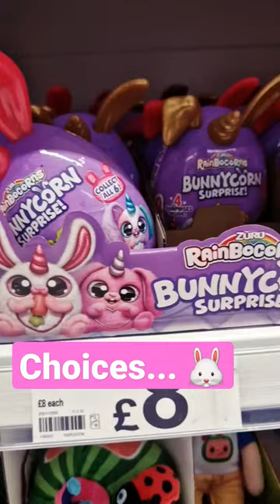EASTER SURPRISE Bunnycorn Kittycorn Puppycorn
A little EASTER SURPRISE, guess which one I bought? Bunnycorn, Kittycorn or Puppycorn?

Videos for grown up collectors 😍